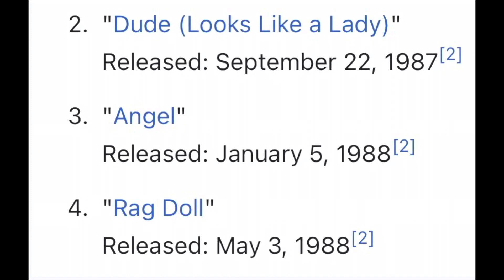B.M.P. Music Review | Aerosmith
Today I do a review on a rock band named Aerosmith.